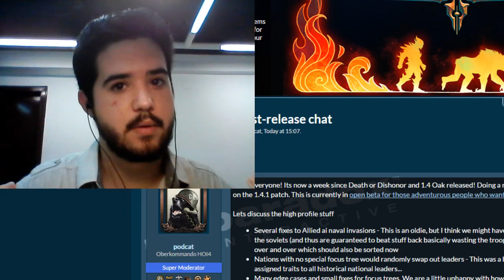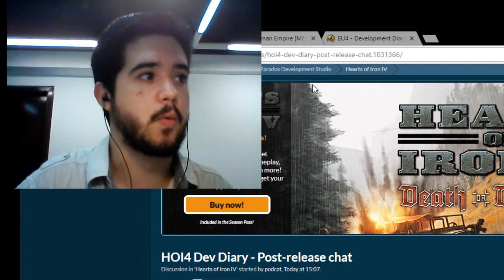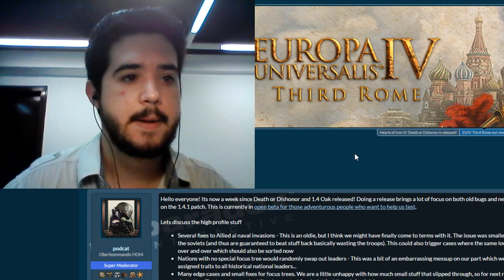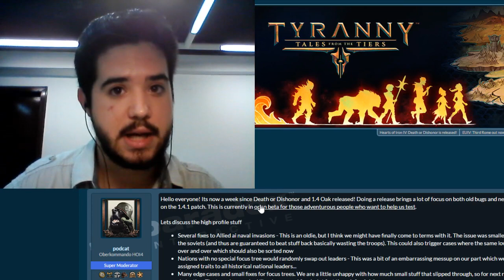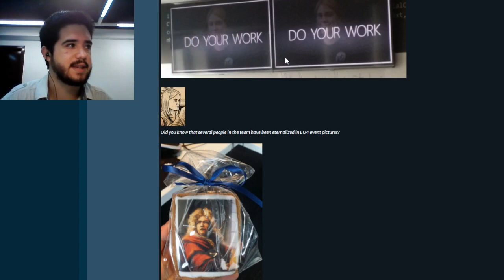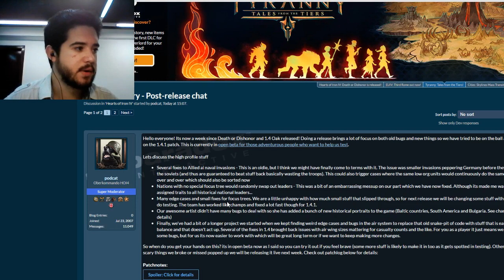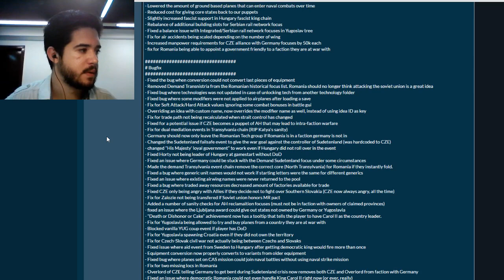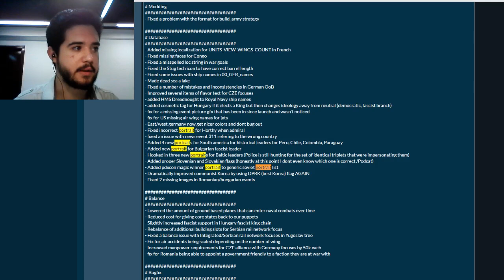Hearts of Iron IV - [IMPORTANTE] Sobre los Análisis y Futuras Expansiones